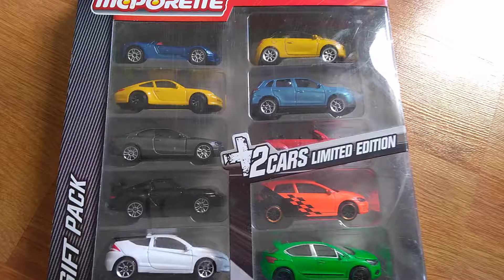7 avril 2020